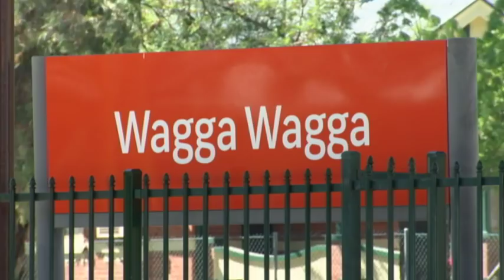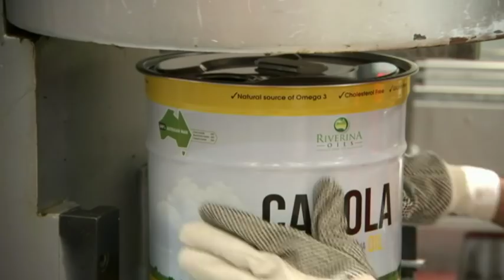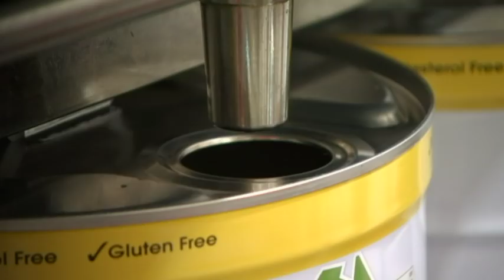Oiling the way between India and the Riverina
Wagga Wagga brand canola oil is doing big business in India.  It’s the brainchild of an Indian-Australian entrepreneur who built a world-class fully integrated oilseed crushing and refining plant in the heart of the Riverina when he realised growing health awareness was creating an increasing a demand for ‘soft’ oils.